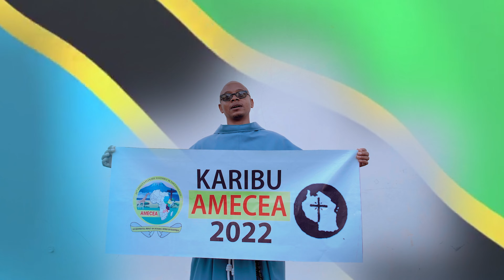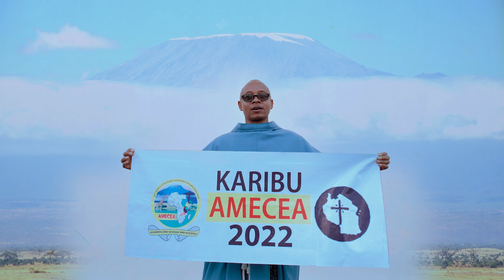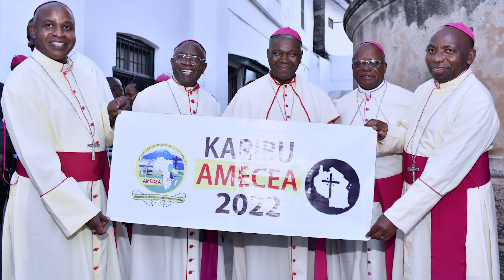KARIBU AMECEA TANZANIA-C.SAASITA || KWAYA YA MT.DON BOSCO MONGOLANDEGE